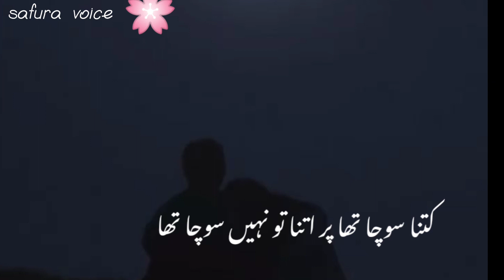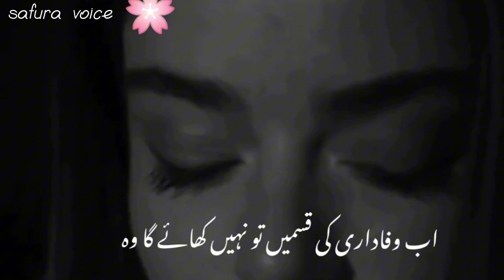Kya kahay ga kbhi milnay bhe agar aay ga woh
One Heart Snow Fall Tune
Background Music

Urdu shayari
Iqbal poetry
Ahmad faraz
Sad quotes in Urdu
Ghalib shayari
Urdu ghazal
Sad shayari urdu
Bewafa poetry
Ghalib poetry
Barish poetry
Eid poetry
Iqbal shayari
Ishq poetry
Saghar siggiqui
Dukhi poetry
Udas poetry
Urdu sher
Munafiq shayari
Judai poetry
Allama Iqbal ki shayari
Narazgi poetry
Khamoshi poetry
Badmashi poetry
Faraz shayari
Urdu lines
Allama Iqbal poetry in urdu for students
Rekhta poetry
Urdu poetry in englsh
Poetry sms
Urdu poetry on beauti
Dard poetry
Matlabi rashte quotes in urdu
Perveen shakir best poetry
Urdu love poetry for her
Romantic quotes in urdu
Attitude poetry in urdu 2 lines sms
Happy poetry in urdu
Attitude poetry in urdu text
Poetry in urdu 2 lines text
Poetry in urdu 2 lines attitude
Chaye poetry
Tanhai poetry
Poetry on eyes in urdu
Faraz poetry
Yaad poetry in urdu
Insan ki fitrat quotes in urdu
Attitude poetry in urdu 2 lines text
Allama Iqbal quotes in urdu text
Maa poetry in urdu
Jaun Elia rekhta
Dosti quotes in urdu
Eid shayari urdu
Dua poetry
Poetry for best friend in urdu
Jaun Elia best poetry
Friendship poetry in urdu 2 lines
Sufi poetry in urdu
Mout poetry
Love poetry in urdu sms
Urdu poetry text copy
Bulleh shah poetry in urdu
Father poetry in urdu
Faiz ahmad faiz poems
Muhabbat quotes in urdu
Ali zaryoun shayari
Urdu sad poetry Sms in urdu writting
Funny quotes in urdu for whatsapp
Tanzia poetry
Birthday shayari in urdu
Best quotes in urdu for whatsapp
Urdu shayari in Hindi 2 lines
Urdu one line caption
One line poetry in urdu
Badmashi poetry in urdu
Rain poetry in urdu
Brother quotes in urdu
Zafar Iqbal poetry
Romantic urdu shayari 2 lines
Urdu love poetry in english
Neend poetry
Ahla poetry in urdu motivational quotes

Hurdu#aliyabhatt
Shikwa jawab e shikwa pdf
2 line urdu poetry romantic sms
Urdu shayari in urdu
Ehsas poetry
Ankhien poetry
Intizar poetry in urdu
Neelum munir
hamza hassam